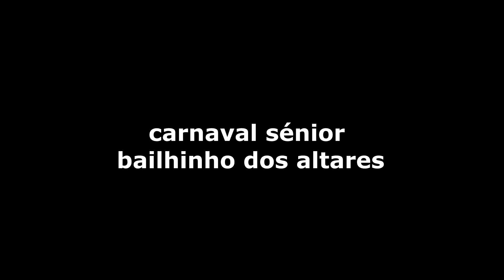bailhinho do carnaval sénior dos altares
autor do video: filipe martins